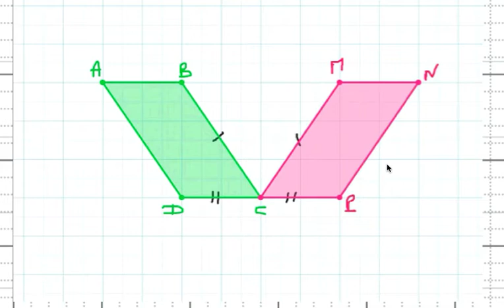درس متوازي الاضلاع لمستوى السنة الاولى اعدادي الحصة الرابعة